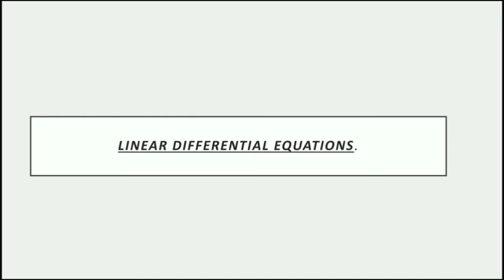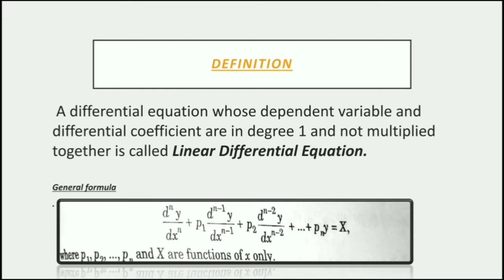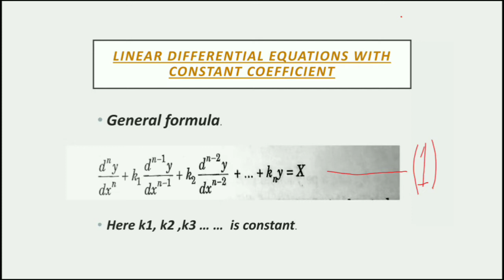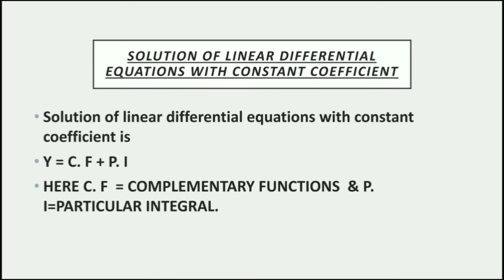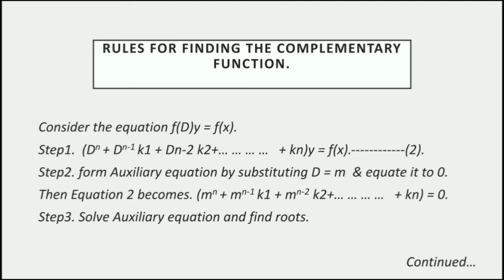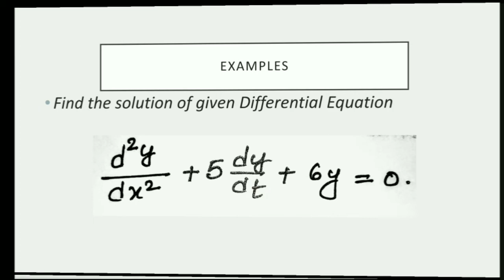B s Grewal Exercise 13.1 Question 1 solved | Linear Differential Equation with constant coefficient.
Linear Differential Equation with constant coefficient CONCEPT WITH THE HELP OF EXAMPLE.

EXERCISE 13 OF BS GREWAL BOOK

COMMENT IN COMMENT SECTIONS